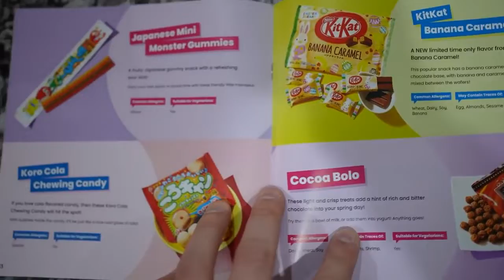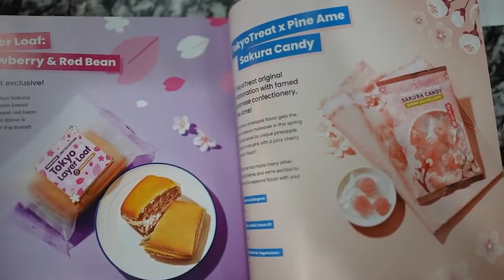10 Best FREE Games On Nintendo Switch!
Pokemon Unite, Yu-Gi-Oh, Super Animal Royale, Rocket League, Trove, World of Tanks, Eternal!